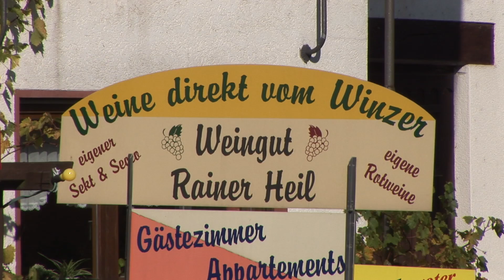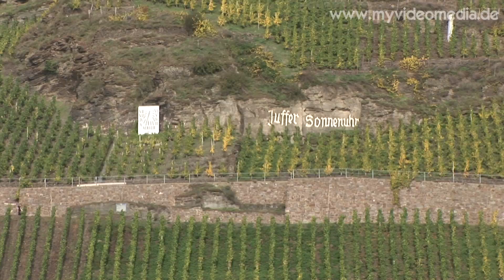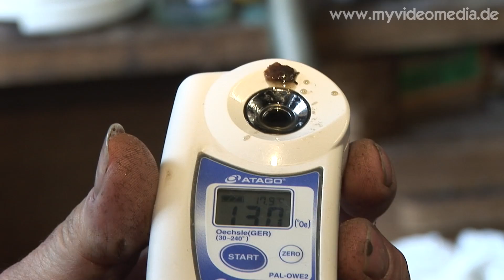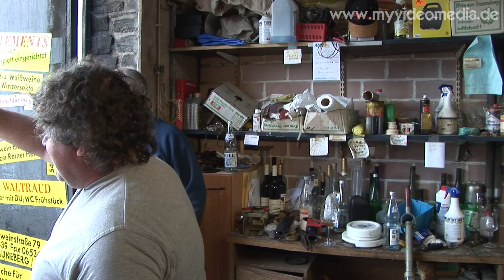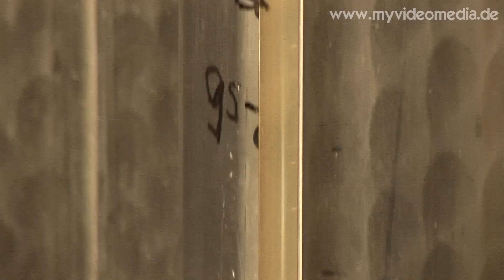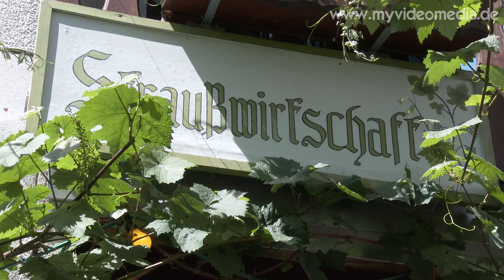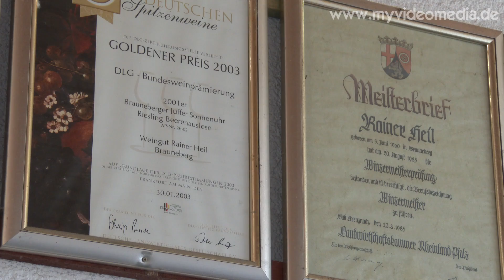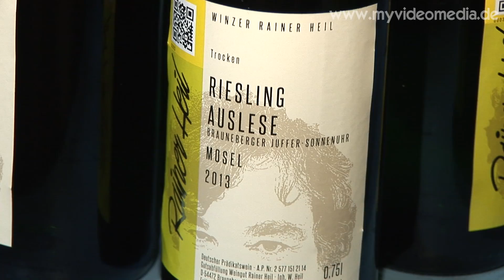Vineyard Rainer Heil, Brauneberg - Germany HD Travel Channel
It is generally known that Moselle wine tastes good. However, what has to be done until the wine comes in the glass?
The Moselle enchants with its steep vine-covered slopes. We wanted it but know more exactly what the steep vineyards mean for the daily work of the winegrowers.
We got to know the winegrower couple Helmi and Rainer Heil in Brauneberg, approx 30 km northeastern of Trier. Rainer is an exceptional vintner who pursues his profession with enthusiasm. He is always driven by the goal to produce the best wine which is confirmed by the numerous awards in his seasonal wine tavern.

Dass Wein von der Mosel gut schmeckt ist allgemein bekannt. Was aber muß getan werden, bis der Wein ins Glas kommt?
Landschaftlich bezaubert die Mosel mit ihren steilen wein bewachsenen Abhängen. Wir wollten es aber genauer wissen, was die steilen Weinberge für ihre tägliche Arbeit bedeuten.
Wir fanden in Brauneberg, ca. 30 km nordöstlich von Trier, das Winzerpaar Helmi und Rainer Heil. Rainer ist ein außergewöhnlicher Winzer, der seinen Beruf voll Leidenschaft betreibt. Immer getrieben von dem Ziel, den besten Wein herzustellen. Zahlreiche Auszeichnungen in seiner Straußwirtschaft zeugen davon.